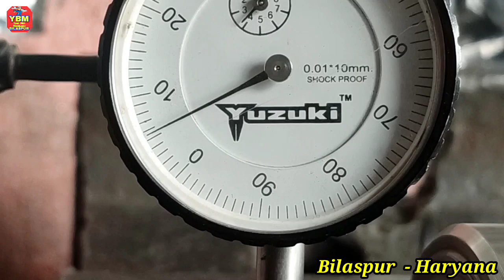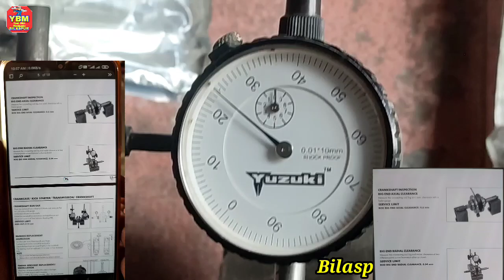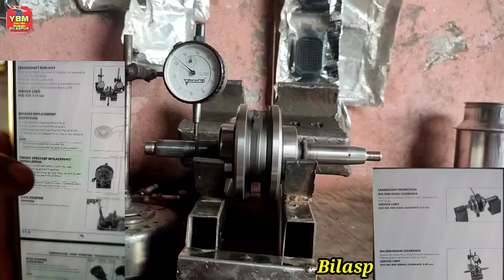splendor plus की crenk repair कैसे करें // crenk repair // crenk rebuild // crenk sound problem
splendor plus की crenk repair kaise karen
how to repair crenk

MS309 Pro Obd Scanner